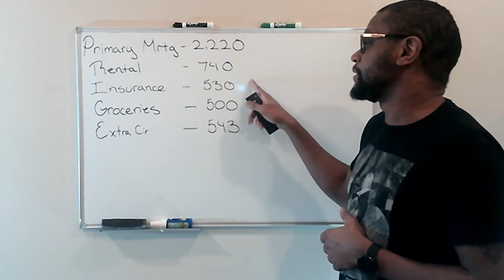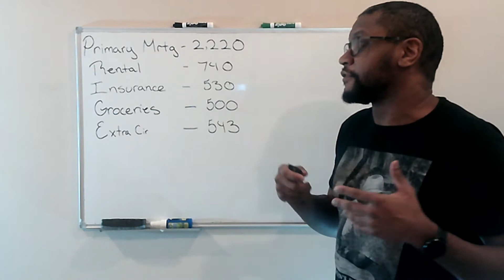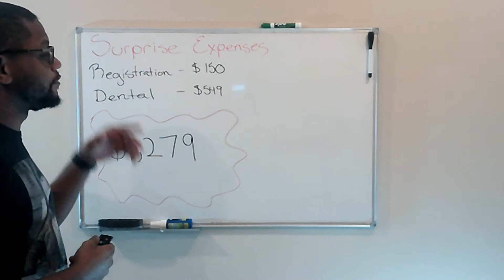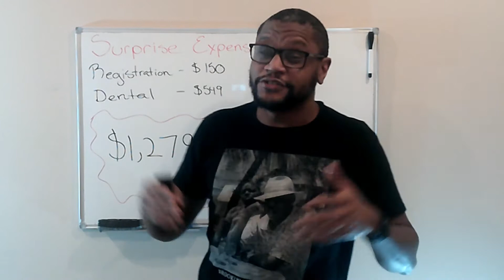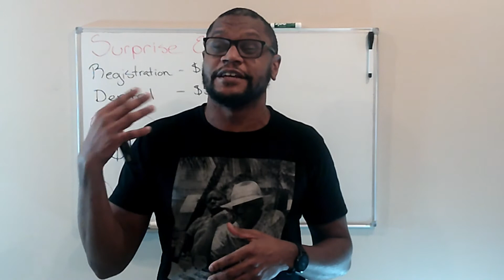December 2020 Budget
A brief breakdown of some of my December expenses and as usual, there is always an unexpected cost. it never fails. Join me in a quick budget conversation and learn what new cost popped up unexpectedly.